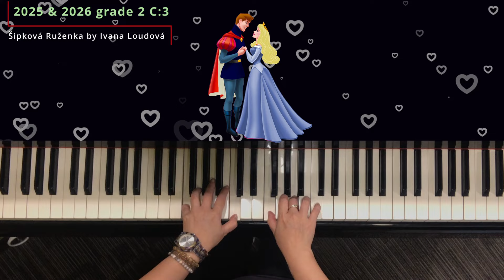ABRSM Piano 2025 & 2026 Grade 2 C3 - Šipková Ruženka by Ivana Loudová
About the piece:
A piece gives a chance for student to learn to create dramatic effects.

Filming device: Canon C100 Mark 1, iPhone 13
Audio: Samson CO2 Condenser Mic
Piano : Kawai RX-3 Grand
Venue： Studio Bravura Hong Kong